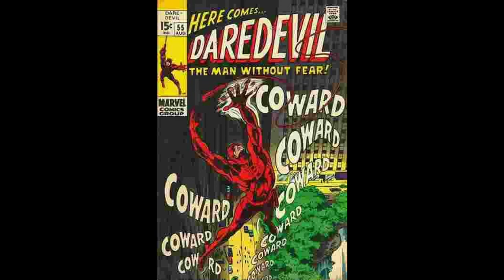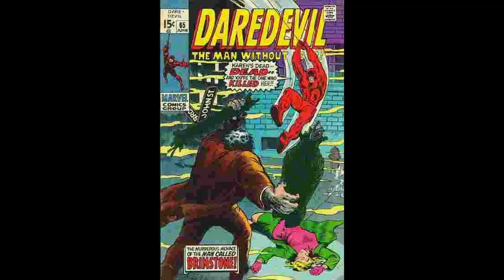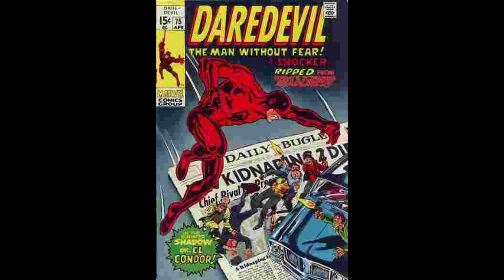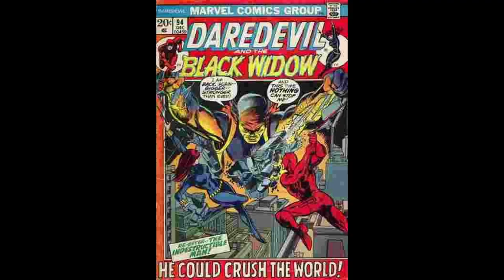Daredevil Comic Covers 51-100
A look at Daredevil issues 51-100 with key issues pointed out